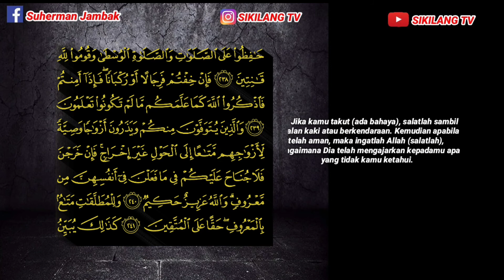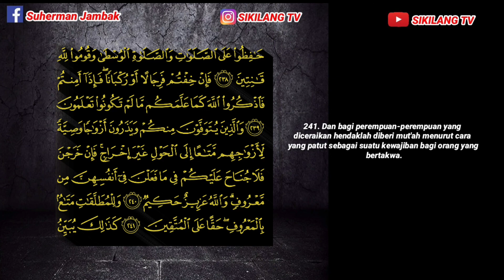IRAMA HIJAZ_JUZ 2_Part 7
IRAMA HIJAZ_JUZ 2_Part 7 Alhamdulillah murattal juz 2 sudah kita realis secara bertahap, kali ini kita tampilkan dengan irama hijaz, dimana irama ini sangat langka dibawakan oleh para imam dan qari. Hijaz adalah jenis irama lagu dalam membaca Al Qur'an yang bergerak dengan lambat dan penuh khidmat. Hijaz berkarakter khas ketimuran, kesan indah, dan mendasar. Biasanya, hijaz digunakan setelah nahawand. Karena itu, maqom hijaz diawali dengan akhir nada jawab nahawand sebelumnya. Jika tidak maka akan timbul nada sumbang. Hijaz memiliki empat tingkatan nada yaitu: Hijaz ashli, Hijaz kard, Hijaz kurd, dan Hijaz kard-kurd.